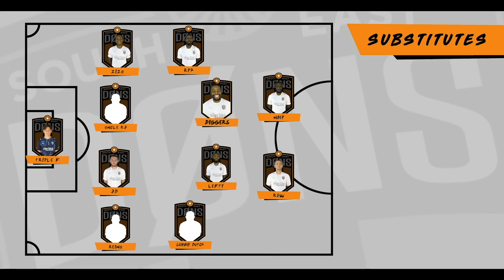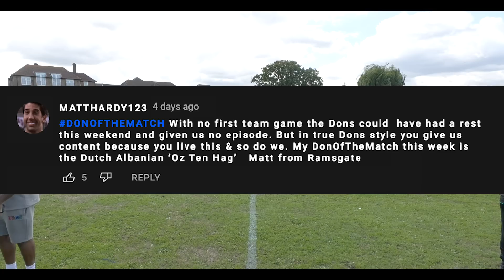SE DONS Last Game of Pre-Season “Goal of the Season Already??” Vs DC Academy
SE Dons is the journey of a Sunday League Football Club in South London who love the badge and muddy park pitch at 10.30am EVERY Sunday, hosted by UK Rap/Grime Artist Don Strapzy.If your enjoying the content please subscribe to the Channel & help us on our journey to 1 million Subscribers. Also like the video to smash our weekly like counts!

German Donor Kebab: @germandonerkebabuk
Phantom: @phntmldn
Prosperant: Prosperant.co.uk
POGFI: @pogfi_

Media Production
Thumbnail: OKB_GEEK